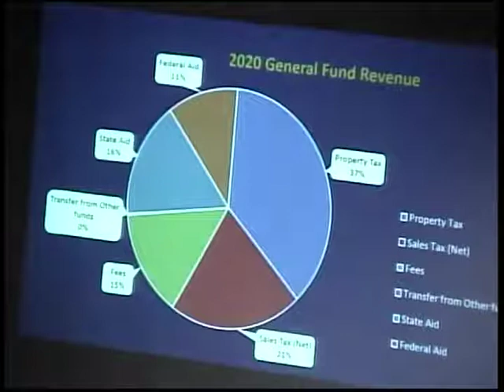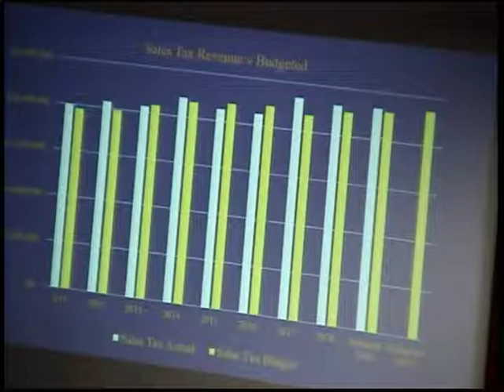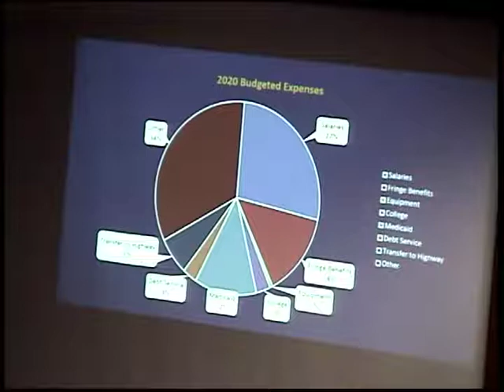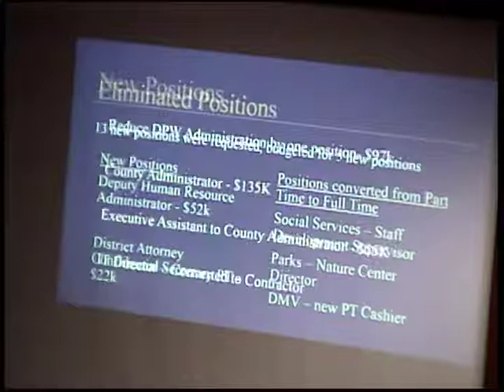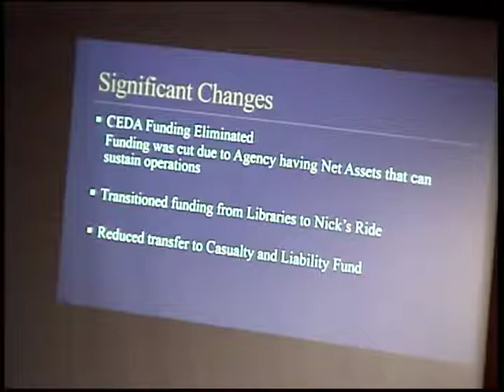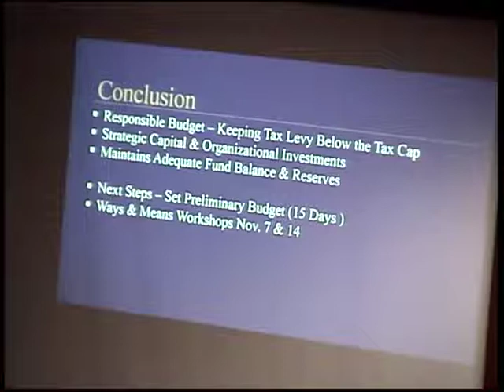November 4, 2019 Special Legislative Meeting